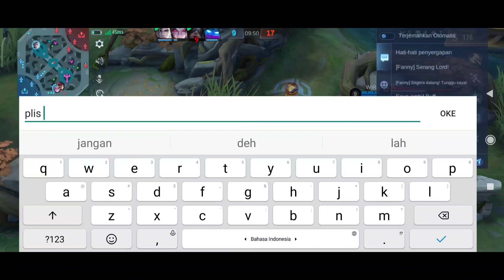GAMEPLAY MOSKOV TOP GLOBAL DI GOLD LANE I CARA ROTASI MOSKOV I BUILD TERSAKIT MOSKOV MOBILE LEGENDS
Haii guyss...